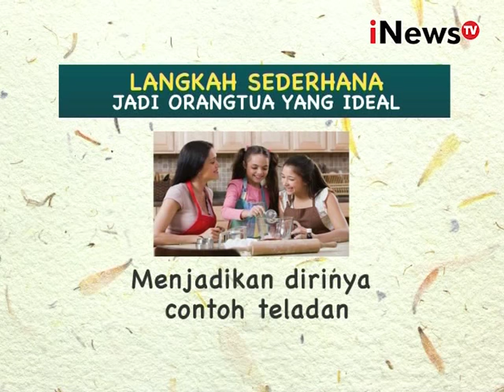Itermezzo : Problematika keluarga modern Segmen 02